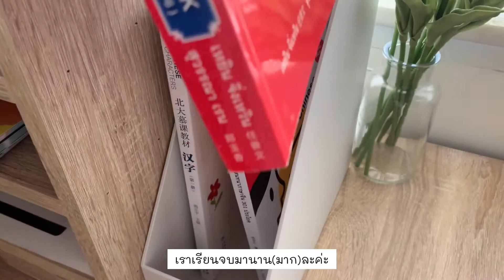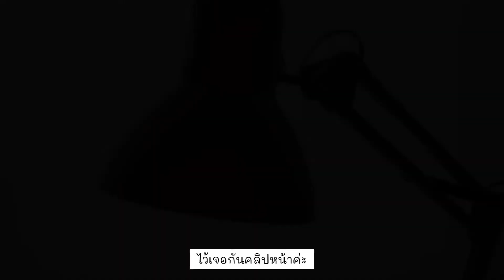Decor : Desk setup |แกะพัสดุ | จัดโต๊ะทำงานใหม่ กับ สกัวดิส ( Skadis ) ครั้งแรก | It’s me Tida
วันนี้เรามาจัดโต๊ะอ่านหนังสือ โต๊ะทำงานใหม่กันค่ะ
มาจัดแบบเงียบๆ กึ่งๆ ASMR เพราะช่วงนี้หมดแรง เลยไม่มีเสียงบรรยายค่ะ 😅
อยู่บ้านแล้วเพิ่งเห็นว่าที่ผ่านมาปวดหลัง เพราะชอบนอนอ่านหนังสือบนเตียง
เลยถือโอกาสจัดโต๊ะทำงาน( ที่เดิมวางของเต็มไปหมด)ใหม่
จัดแบบเรียบๆ ง่ายๆ
ฉบับคนไม่ค่อยแต่งห้องนะคะ
FB : It’s me & my little freetime